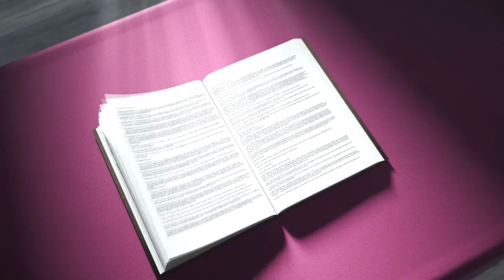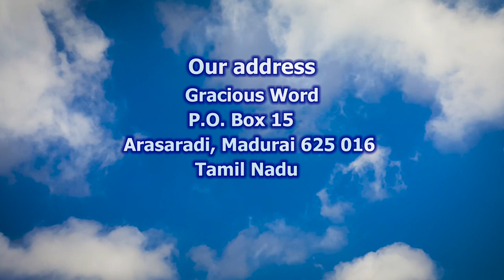God Said But I Thought | Voice of Truth | Bro. Jerry Bates | World Evangelism